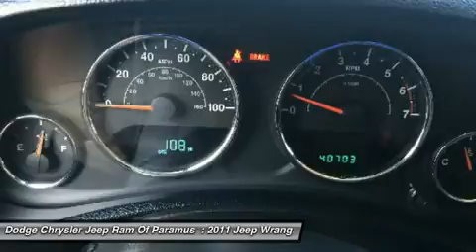2011 Jeep Wrangler P9322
2011 JEEP WRANGLER Paramus, NJ
Stock# P9322